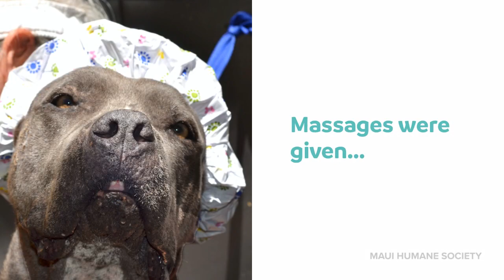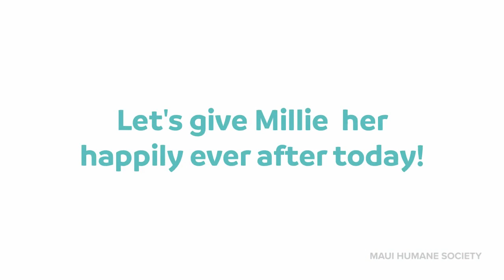MILLIE #93 IS READY TO COVER YOU WITH KISSES FOR MANY YEARS TO COME!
Are you a softy for gentle giants that just want to cover you with kisses all day long? Then you should definitely meet me, Millie (Dog #93)! I’m a 79 lb., 6 year old that’s a good sport and I love to take it easy. I was getting pretty bummed out that I’ve been waiting for 2 months to get adopted, so staff decided to pamper me with a spa day. Now that I’ve got my nails done and my sprits up, all I truly need to be happy, is a family to care for. So if you are looking for a larger than life cuddle buddy, then you’ve just got to give me a chance to win you over!